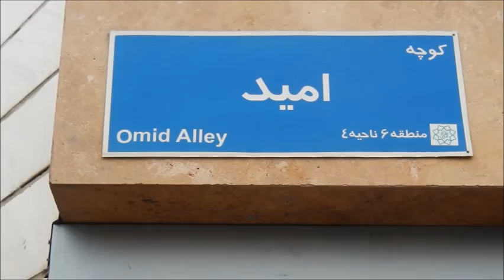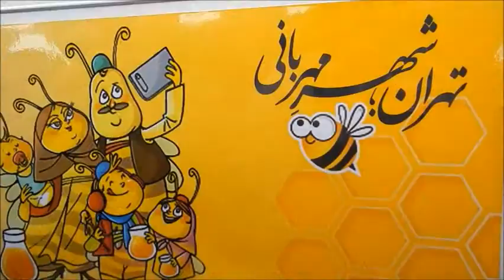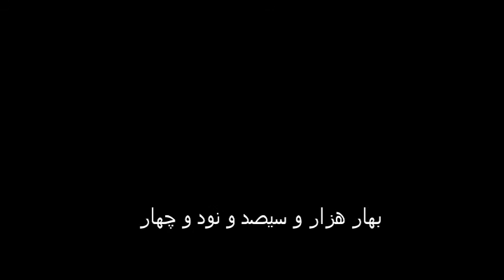youtube video #-9dJnJI4uvA